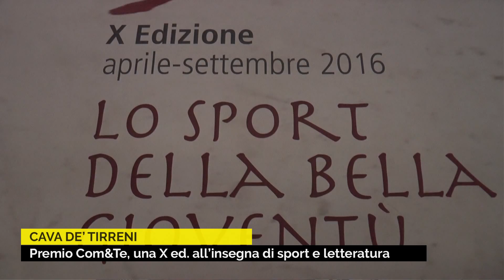Cava de' Tirreni - Al via la X ed del Premio "Com&Te"